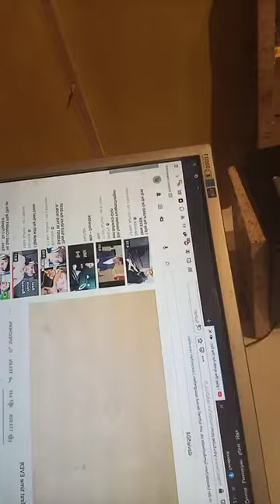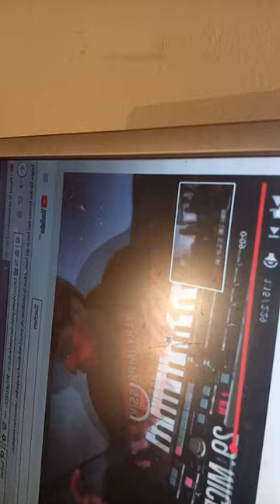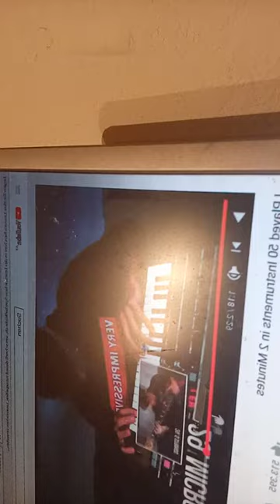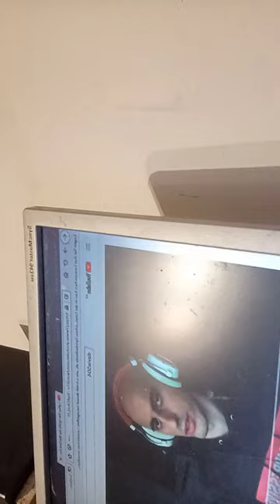Davie504 LIED to you: he played synthesizer in may 2019 already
he says he plays synth for the 1st time ever, but i will show you
this is a total fake, a lie, not true, davie504 played synth in serveral videos arround 2018 and 2019 already like in this video
at the timestamp of 1.19 you see that he played synth (microkorg) already
years before. i dont blame it, you know davie makes
youtube on a regular "BASSIS" he needs to earn his money
with youtube he has no other job besides youtube
but since about a year his videos they really became
way to cringy mainstream bullshit noob narcisist plopp whatever
but davie504 is still cool, and i am still his fan
but i just wanna show you the thruth that you should not
believe all that cringy fuzz clickbait stuff all those youtubers telling you

and for those who dont know me, i am funkyflo
videos, i play bass too, guitar, keyboard, synth, daw etc
i am a internet music pioneer i publish my music in internet since 1998!